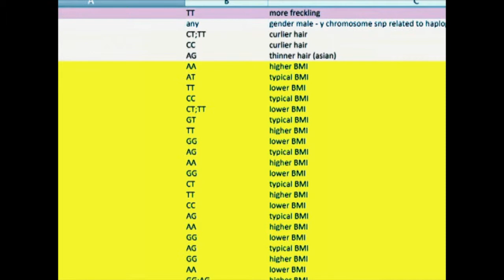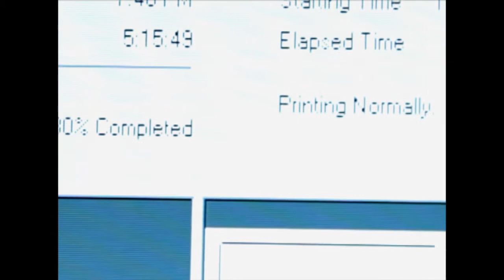Art Education - Narrative Film